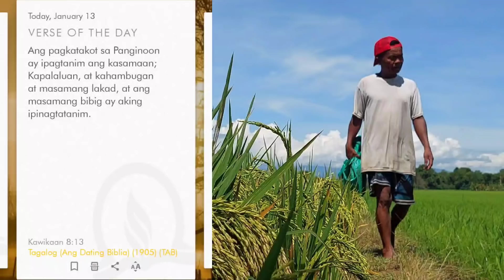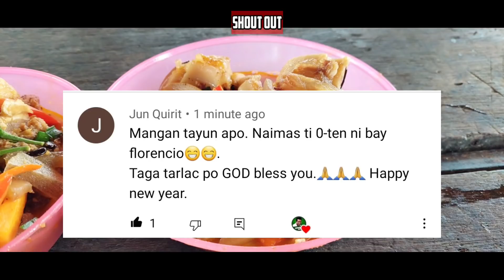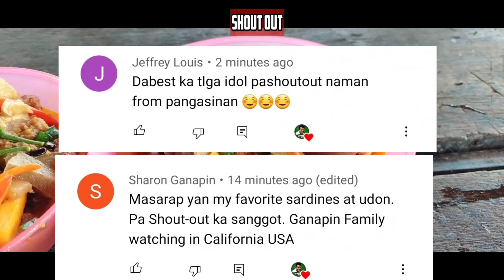Ep.6 || Special Balbacua Ka Sanggot Style || Life in Bukidnon Province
This Cebuano dish was inherited from the Spaniards a long time ago. But there are also other versions in other provinces like Cagayan de Oro, Bohol and Davao. Imagine, cooking a dish for almost a day makes you wonder what kind of dish that took so long to cook. The average cooking time for this dish is about seven hours. The name of this dish “balbacua” came from the Spanish word “barbacoa” which means cooking meat very slowly on an open fire for several hours. Maybe our ancestors named it balbacua because of the length of time involved in cooking. Just in case you can’t find ox tail, which is very expensive compared to other parts of the cow, you can also use the combination of ox skin and beef ribs to simulate the ox tail which is mostly skin and bones and some fatty tissues.

GEARS:
Samsung A52
Video Editor:
Kinemaster

mananggutaysiete